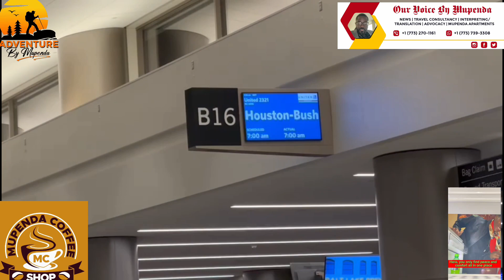USA: HIKED MOUNT OLYMPUS IN UTAH, UNITED STATES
HIGHLY RECOMMENDED TO THE TRAINED HIKERS OTHERWISE, YOU COULD COLLAPSE.